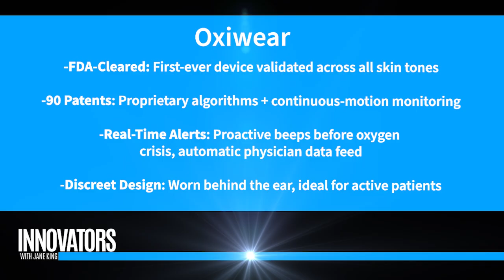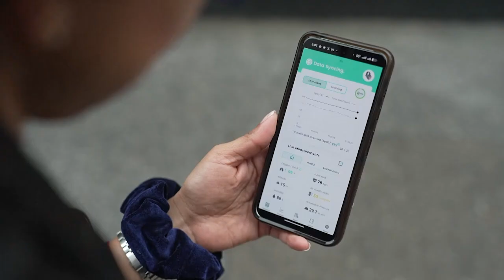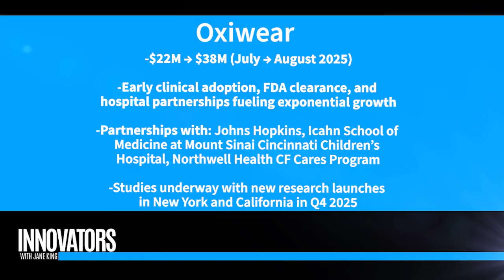OxiWear: The Life-Saving Wearable Changing How We Monitor Oxygen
At the New York Stock Exchange, Jane King interviews Shavini Fernando, Inventor & CEO of OxiWear
, and Dr. Mihir Patel, Strategic Advisor, about how this groundbreaking ear-wearable device is redefining personal and medical health monitoring.

Born from Shavini’s own life-threatening experience, OxiWear provides real-time, second-by-second tracking of blood oxygen and pulse rate, alerting users before a medical crisis occurs.

Key topics covered:

💡 How Shavini created OxiWear after surviving cardiac arrest and strokes

🌈 The first FDA-cleared pulse oximeter accurate for all skin tones

🏥 Partnerships with Johns Hopkins, Mount Sinai, Cincinnati Children’s, and the NFL Players Association

💰 OxiWear’s growth and investor interest as a unicorn in medical devices

🛒 Wellness and medical versions — available via oxiwear.com or prescription

From the kitchen counter to the NYSE, OxiWear is an inspiring story of innovation meeting purpose — making healthcare smarter, more inclusive, and more mobile.

📍Filmed at the New York Stock Exchange
🎤 Host: Jane King, CEO, LilaMax Media

📱 Follow: X / @OxiWear